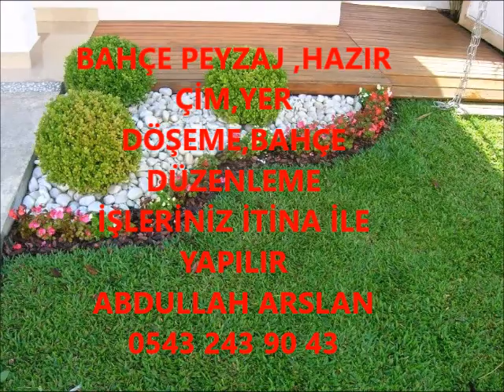YÜREĞİR BAHÇE DÜZENLEME ÇİM İŞLERİNİZ İTİNA İLE YAPILIR İLETİŞİM ABDULLAH ARSLAN 0543 243 90 43